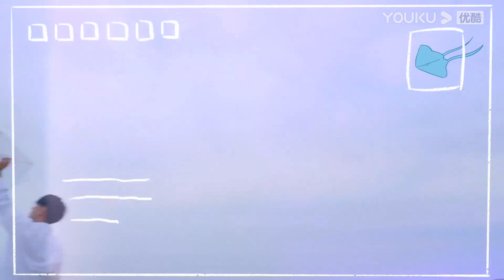【相遇的夏天·我们恋爱吧4】EP11六分钟试看 | 全员心情各异？杨戈注意到可心变化！ | 欧阳娜娜/曾舜晞/杨迪/柳岩/汪聪/姜振宇 | 优酷综艺 YOUKU SHOW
【相遇的夏天·我们恋爱吧4 Hello Summer】是一档夏日旅行社交真人秀，节目以“年轻活力+真实社交”为方向，选取有个性、有态度、有观点且有交友诉求的多位素人作为嘉宾。素人嘉宾们将共同生活15天，其中将经历不同形式日常约会和生活互动。同时，明星嘉宾入驻演播室对他们的社交状态观察及讨论，展现当代年轻人积极的交友观、价值观和人生观。
嘉宾：欧阳娜娜/曾舜晞/杨迪/柳岩/汪聪/姜振宇/林茂峰/陈可心/王裕霖/王新迪/吴伊纯/曾华铭/杨戈/海玲

更新时间：每周四12点(UTC+8)更新；加入YouTube优酷综艺频道会员每周三中午12点抢先看更新，并额外享受会员版福利。
Update schedule: Update 1 EP  at 12 noon (UTC+8) every THUR. Join YOUKU SHOW YouTube membership to get early access and exclusive content: Enjoy 1 EP & the bonus version at 12:00 noon every WED.

00:00 下载优酷国际版APP，享英文字幕版正片及会员衍生福利！
00:30 Watch the show with ENGSUB and unlock bonus EPs on YOUKU International APP!
01:00 加入优酷综艺频道会员每周三中午12点抢先看更新，并额外享受会员版福利。
01:30 Join YOUKU SHOW YouTube membership to get early access and exclusive content.